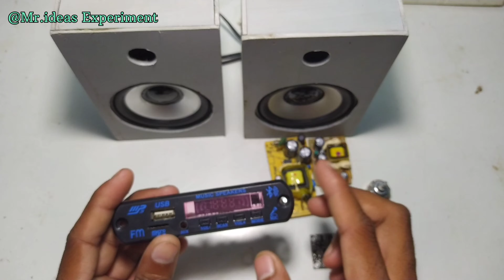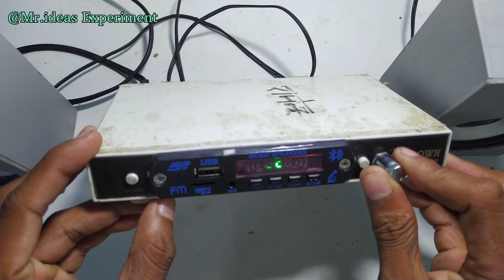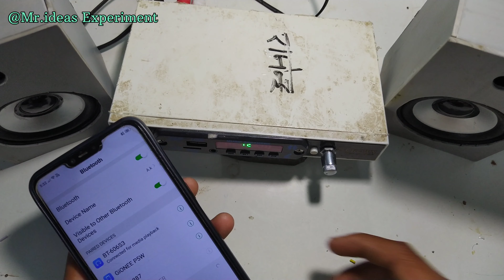how to make 2.1 audio amplifier at home || 2.1 Studio amplifier TPA 3110 Full video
HELLO FRIENDS WELCOME TO  "MR.IDEAS EXPERIMENT " CHANNEL
                         ABOUT VIDEO

Aaj ham ne ek CA 3110 Audio Amplifier se 2.1 stereo system banaya he or aager  aap ko ye video acha laga ho to video ko like jarur kare or channel ko subscribe kare

CA 3110 Audio amplifier board
Bluetooth board
12volt power supply
5volt power supply
15waat 2x speaker